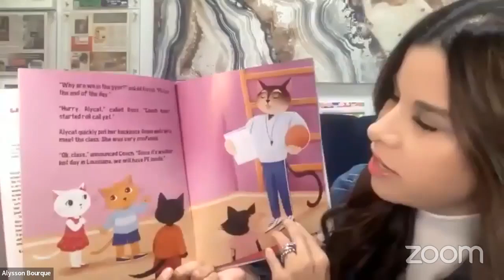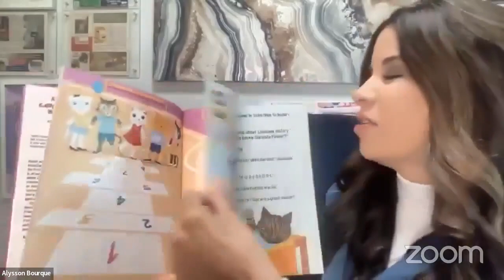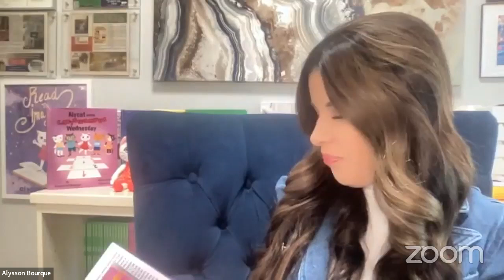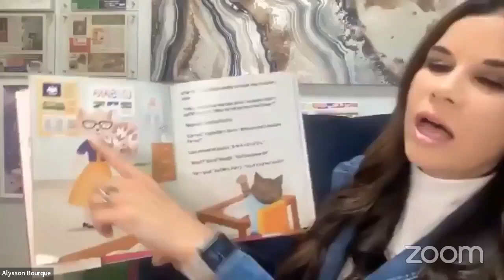NBN Interview with Author Alysson Bourque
Alysson Foti Bourque, began her career as a teacher and subsequently an attorney. After practicing law for six years, she traded in writing trial briefs for writing children’s books. Her new picture book, Alycat and the Cattywampus Wednesday is the 5th book of The Alycat Series, and was released by Arcadia Publishing/Pelican Publishing.